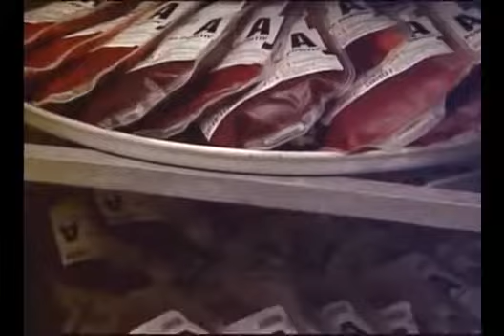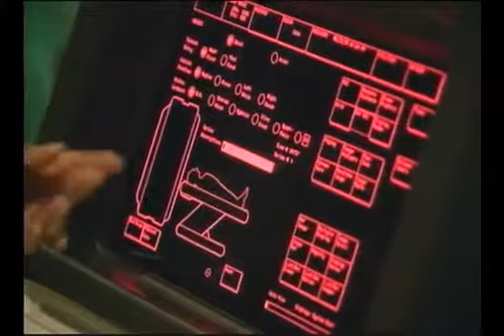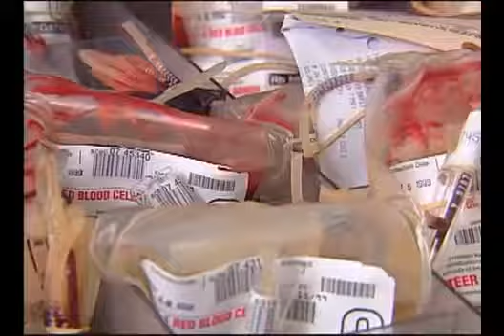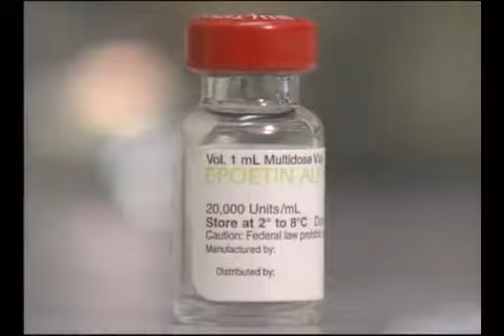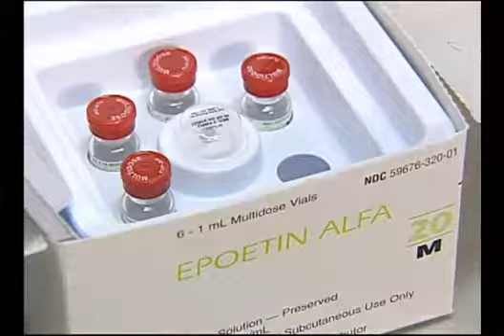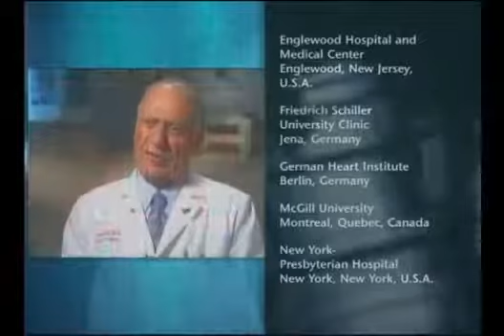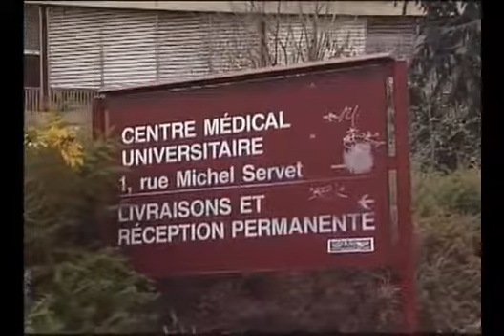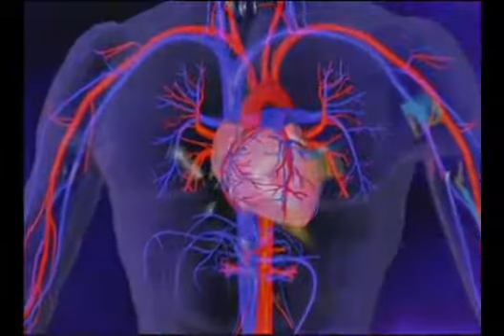LA VÉRITÉ SUR TRANSFUSION et Témoins de Jéhovah 1- 3 {FRANCES}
LA VÉRITÉ SUR TRANSFUSION et Témoins de Jéhovah 1 {FRANCES}

LA VÉRITÉ SUR TRANSFUSION et Témoins de Jéhovah {FRANCES}

LA VÉRITÉ SUR TRANSFUSION et Témoins de Jéhovah 2 {FRANCES}

LA VÉRITÉ SUR LA TRANSFUSION SANGUINE {FRANCES} Part 3.

LA VÉRITÉ SUR LA TRANSFUSION SANGUINE {FRANCES} Part 1.